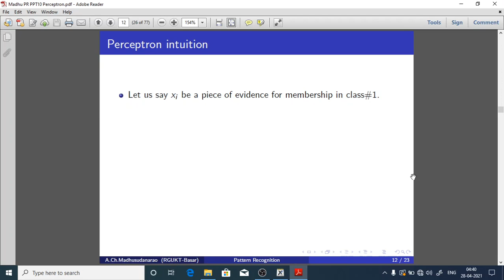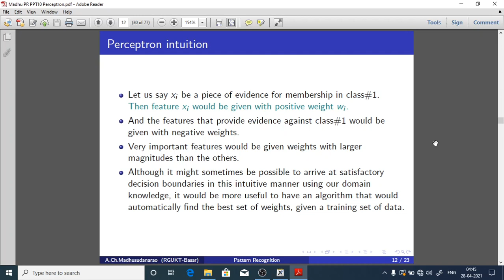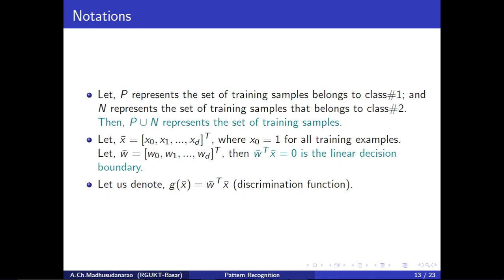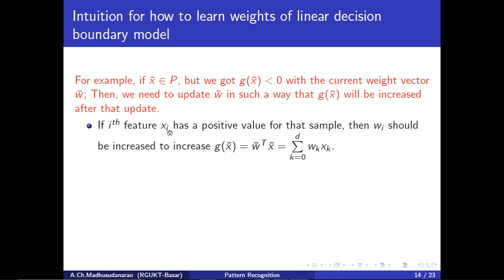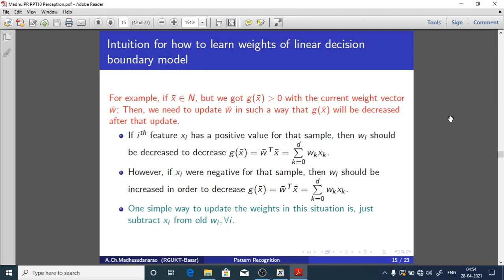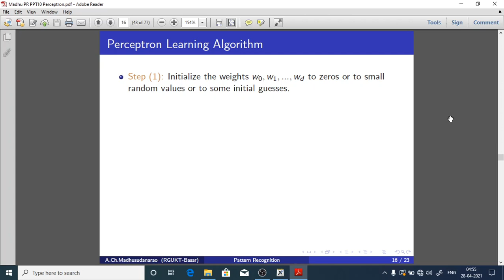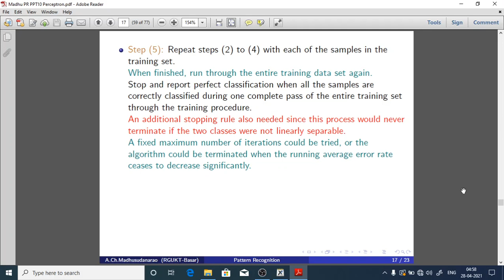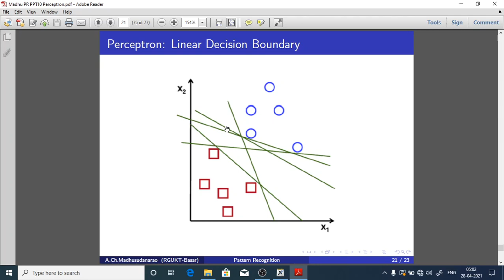Lec#30 Perceptron Learning Algorithm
Perceptron Learning Algorithm